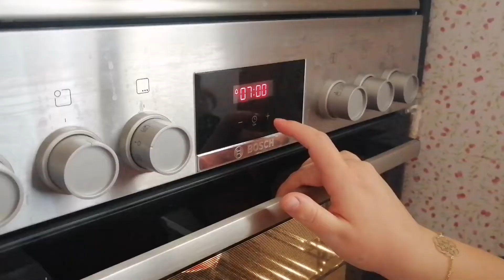7 DAKİKADA SUFLENİZ HAZIR‼️ AKIŞKAN VE LEZZETLİ SUFLE NASIL YAPILIR❓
5 malzeme ile akışkan kıvamlı aşırı lezzetli bir tarif arıyorsanız bu tarif şahane. Sufle kabınız yoksa kağıt bardakta da yapabilirsiniz. 🍫 Diğer tariflerim burada👇